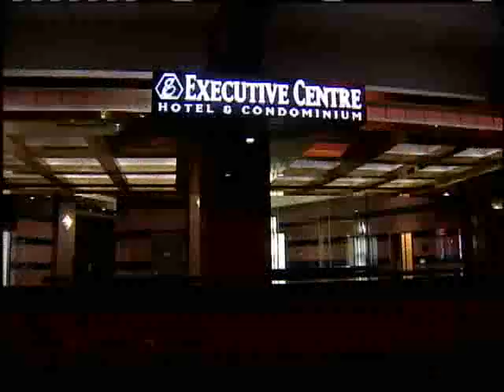Congresswoman Hanabusa To Fullfill Campaign Promise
Hawaii Congresswoman Colleen Hanabusa says it might take her one year to fulfill a campaign promise and move into a house in her Congressional district. For news you need to know,